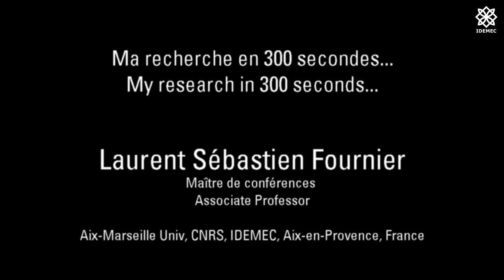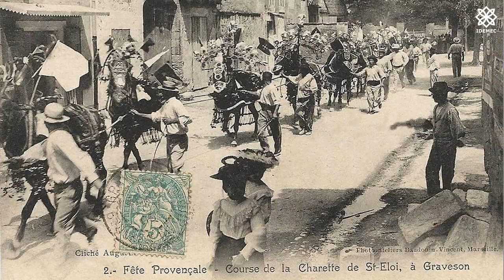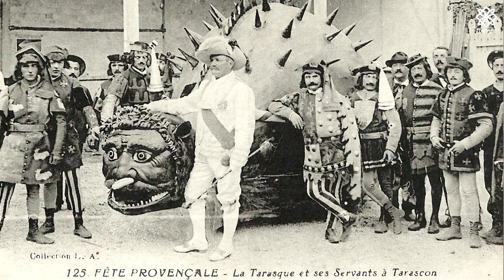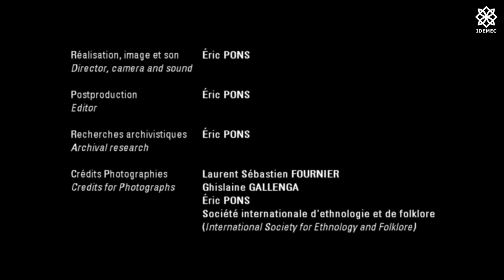My research in 300 seconds... Laurent Sébastien FOURNIER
300 seconds for Laurent Sébastien FOURNIER to explain his scientific research topics…
Laurent Sébastien FOURNIER is a Social anthropologist, Associate Professor at the Aix-Marseille University (France)

Réalisation / Director : Eric Pons
Production : Idemec
Postproduction / Editor : Eric Pons
Image et son / Camera and sound : Eric Pons
Durée / Length : 5‘ 31"
Langue / Language : Anglais / English